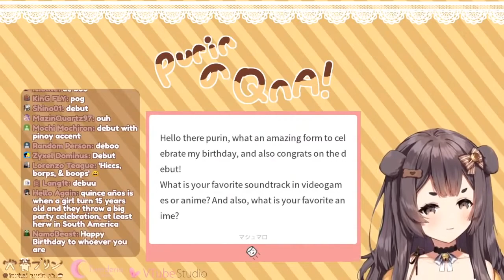𝐏 𝐥 𝐨 𝐨 𝐩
Clips used from the following:

Make sure to show them your full support!!!